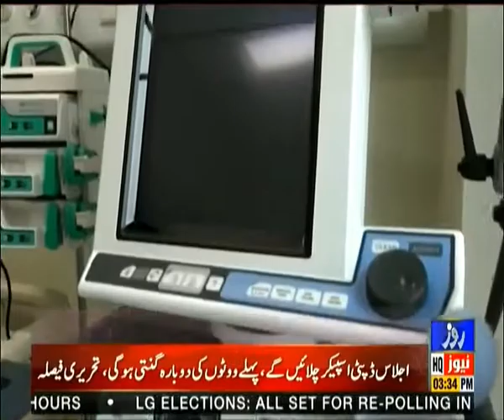Corona update in Pakistan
پاکستان میں کورونا اپ ڈیٹ